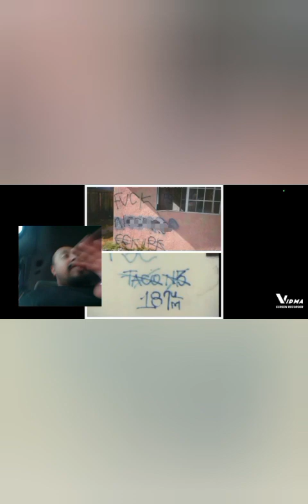Do surenos have beef with blacks